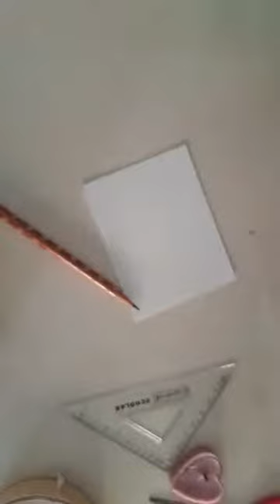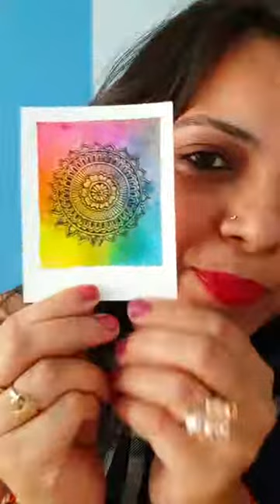Colourful Polaroid Mandala Art | Holi special | Step by Step Therapeutic Mandala Art Tutorial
Materials required: Watercolor paper(300 GSM), black gel pen, brush pens, polythene, pencil, eraser, scissor, ruler, compass

If you recreate this polaroid mandala, please do tag us on your Instagram post. Will be happy to share on our stories.

Title:  'Polaroid Mandala art | Polaroid Mandalas art for beginners | Polaroid Mandala art easy | Polaroid mandalas step by step tutorial'

Art you all,
Anita Gupta

Keywords,
Mandala art,
Mandalas art for beginners,
Mandala art easy,
Polaroid mandalas step by step tutorial